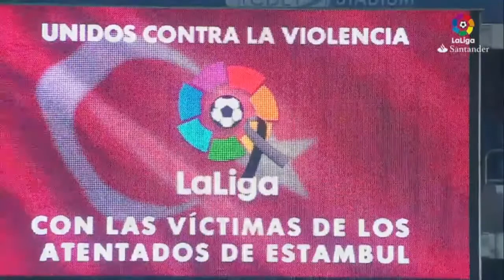EL PELOTAZO (12/12/2016)